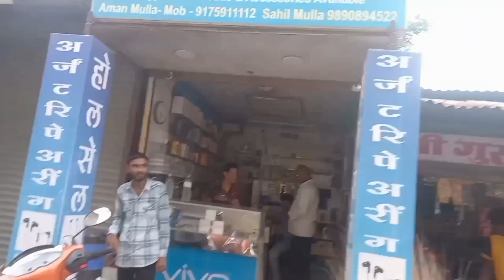# Aaj Humne Kuchh aisi chij kharidi hai Jo Hamen bahut acchi lagi aur bahut hi kam Aane Wali Hai ###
( mobile shop ka adress hai )
Ozar main road Taluka Niphad Jilla Nashik
mobi care shop
अमन भाई
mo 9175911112